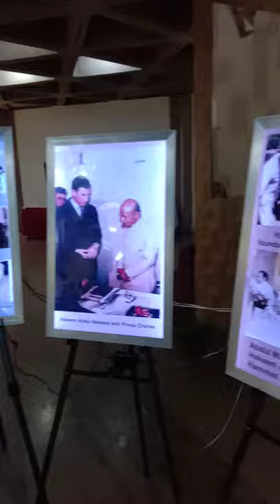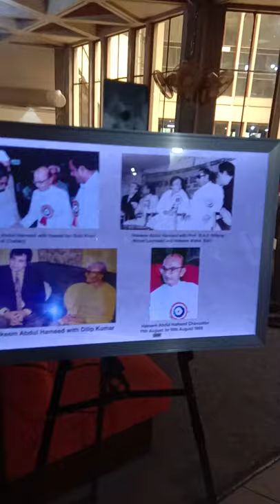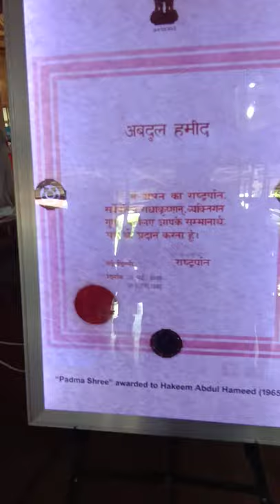Hakeem Abdul Hameed photo gallery on his birthday, Founder's Day celebration, Jamia Hamdard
Hakeem Abdul Hameed photo gallery on his birthday